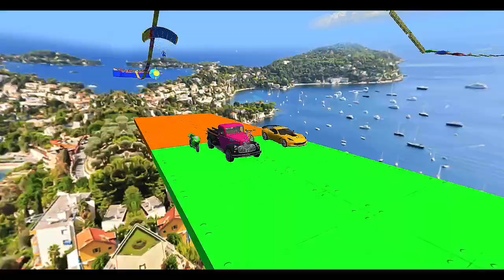Mega Ramps GT CAR Driving Simulator games: Superhero car games 3d : Android Gameplay 2023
Superhero Car Stunt Games: Mega Ramp Games : Superhero Car Stunt Games: Android Gameplay 2023

Welcome to GT Car Stunt - Ramp car Games!

Superheroes GT stunt Challenge on Cars, Motorbikes, Trucks, and Bicycles

Minor Bugs Fixed

Improved Challenge Mode game controls Made CHALLENGE MODE & GT STUNT MODE Easy & more Interesting

Improved game Performance for low end devices

This update contains some quality of life improvements, so don't forget to give your valuable feedback for future updates.

Enjoy GT car stunt games 3d & ramp car games

3d on impossible mega ramps

Crazy Car driving Simulator - Superhero's GT Car Games 2021

Play GT CAR STUNT car game 3d having mega ramp driving challenge in which you will drive multiple extreme cars like a muscle car or stunt cars on impossible sky tracks. Go and enjoy this GT CAR STUNT games in mega ramp game and prove that you are an impossible stunt car master of GT CAR RACING games. You have played many superhero car games and gt car
racing games but you forget to play these car stunt car races offline Drive on zigzag tracks. Play impossible GT CAR STUNTS games which is designed for car simulator games lovers in GT CAR RACING free games 2021. Let's ride on these driving simulator games & get GT CAR STUNTS rewards at each level of success. Different sports car selections of this ultimate STUNT CAR races games will lead you above sky tracks. Take a test drive of extreme car in car stunt games over sea view and enjoy superhero car stunt : car simulator in mega ramps with your selected sports vehicle in the garage. Your task is to drive GT STUNT vehicles like cars, motorbikes, trucks, and bicycles on racing tracks and cover checkpoints with GT STUNTS challenge.

Mega Ramps GT CAR Driving Simulator games: Superhero car games 3d

Get ready for free new games 2021 in superhero car stunt games and wear a seat belt to finish the impossible car stunts games at impossible tracks one by one. All levels of stunt driving games for girls are different. Use GT CAR driving skills to grip the steering wheel with superhero car stunt: simulator games to make you traffic crazy stunts driver of crazy car driving games on impossible tracks. Check the smooth control of this GT CAR STUNT game with fascinating scenes of extreme racing GT CAR STUNT game cars. Sit on mega ramp car simulator games with
crazy car stunts and enjoy camera angles with impossible GT STUNT CAR challenge.

How to play GT Car Stunts 3D?

Download GT stunt game or superhero car games 2021 and pass from tricky hurdles of extreme car stunt game. Install the superhero car stunts game. When you play GT CAR STUNT 2021 then don't forget to drive realistic car simulator game to collect GT CAR checkpoints because when you failed, you can restart the mega ramp GT CAR challenge on the last checkpoint which you achieve otherwise you are out in the GT CAR Games 3D. So beware of hurdles and play as impossible GT CAR STUNTS racing game. Get rewards on the successful GT challenge of mega ramp stunt car driving games. Grip steering to finish the car stunt challenge on time by avoiding obstacles. Collect nitro booster to speed forward in gt car racing superhero car stunt driving games. Are you ready for mega ramp 2021? In this new superhero car stunts game 2021, you will enjoy while performing GT CAR STUNTS in mega ramps GT CAR GAMES 2021. Many different GT CAR STUNT games are free designed for your ultimate GT STUNT challenge races fun. You have to be a part of GT Challenge of superhero car stunts games to win the racing challenge.

Superhero Car Stunt Games: Mega Ramp Games
Superhero Car Stunt Games: Mega Ramp Games features:

new impossible car stunts games free High-quality graphics of superhero car stunt games

smooth control of GT CAR driving games for

boys

real car simulator game trials 3d for girls tricky crazy car stunts 3d gameplay Amazing GT car stunts driving games in new games 2021
Gt car stant video, gt impossible game, gt5 d3 game play video, gt car racing, gt car stunt master, gt master 3D games play, gt game play video 2023, GT game play 3d video 2022, gt Android games, android games 2023